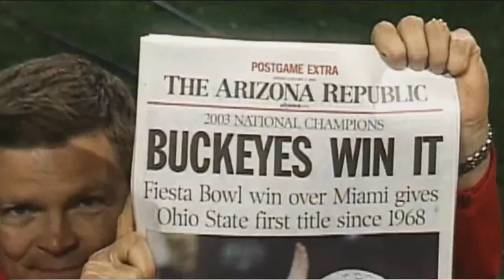Ohio State VS. Miami 2010 Highlight Video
Song = Not Afraid by Eminem
Clips = ESPN